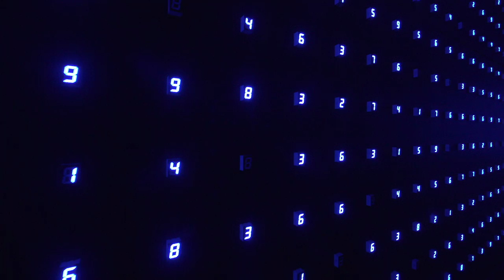Tatsuo Miyajima: Connect with Everything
A heady synthesis of modern technology, Buddhist philosophy and visceral experience, Tatsuo Miyajima: Connect with Everything open at the MCA.

Tatsuo Miyajima is one of Japan’s most renowned contemporary artists, known for his sculptures and room-scale installations incorporating light and numbers.

Tatsuo Miyajima: Connect With Everything is Miyajima’s first exhibition in the Southern Hemisphere. It encompasses his sculptural works, rooms and environments, and performance videos.

Time and its passage are explored through the works and represented visually by multiple, small digital counting devices. Miyajima developed his first customised digital counters in the late 1980s, using light emitting diodes or LEDs. These ‘counter gadgets’ remain central to his art today, their red and green palette expanding in the mid-1990s to include blue, then white, as LED technology developed in and beyond Japan.